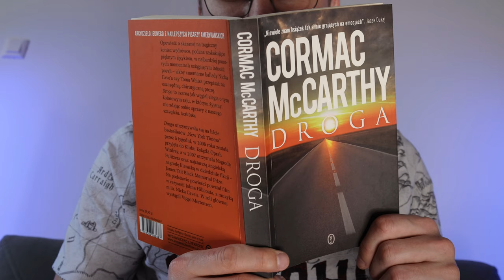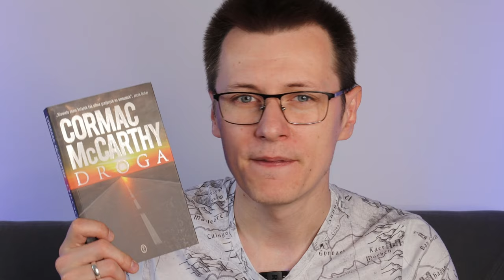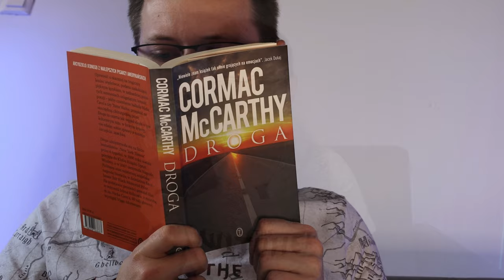"Droga": jedna z najlepszych książek w moim życiu | Strefa Czytacza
Aż dziwne, że ta książka nie doczekała się do tej pory własnego filmu na kanale... Opowiadam o jednej z najlepszych książek, jakie w życiu przeczytałem. Oto genialny Cormac McCarthy i jego "Droga" (tłum. Robert Sudół).

OPIS WYDAWNICZY:
Największe arcydzieło Cormaca McCarthy’ego. Bestseller dziennika „The New York Times” wyróżniony Nagrodą Pulitzera.

Ostatnie chwile naszej planety. Ostatni ludzie – krwiożercze bestie. Ostatnie ślady naszej cywilizacji – puszka coca-coli i strzępy starych gazet. Piekło apokalipsy spełnionej w uhonorowanej Nagrodą Pulitzera powieści Cormaca McCarthy’ego.

Tę książkę czyta się ze ściśniętym gardłem i pełnym przerażenia zachwytem…

W przyszłości, która może zdarzyć się jutro lub za tysiąc lat, nastąpił straszliwy kataklizm, który zniszczył naszą cywilizację i większość życia na Ziemi. Wszędzie zgliszcza i ciemność. Kamienie pękają od mrozu. Ani jednego ptaka, ani jednego zwierzęcia, gdzieniegdzie tylko bandy zdziczałych kanibali. Na tle martwego pejzażu dwie ruchome figurki – to ojciec i syn przemierzają zniszczoną planetę. Przed nimi pełna niebezpieczeństw droga w nieznane, wokół nich – świat umarłej nadziei, rozpaczy, strachu, a w nich – wciąż tląca się miłość…

"Opowieść o skazanej na tragiczny koniec wędrówce, podana zaskakująco pięknym językiem, w najbardziej ponurych momentach osiągającym lotność poezji – jakby cmentarne ballady Nicka Cave’a czy Toma Waitsa przepisać na oszczędną, chirurgiczną prozę. „Droga” to czarna jak węgiel elegia o tym kolorowym raju, w którym żyjemy, nie zdając sobie sprawy z naszego szczęścia. Niewiele znam książek tak silnie grających na emocjach".
Jacek Dukaj